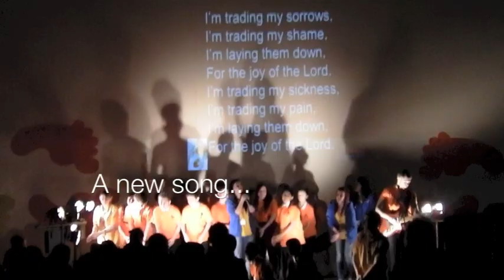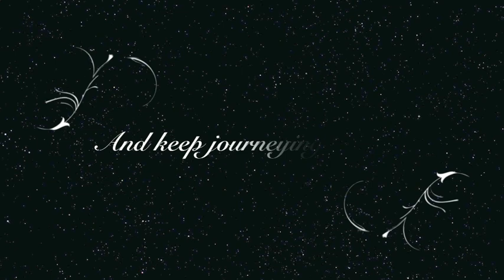Our Lady's Catholic High School Mission Week Full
Full video of Mission at OLCHS including photos of Mass